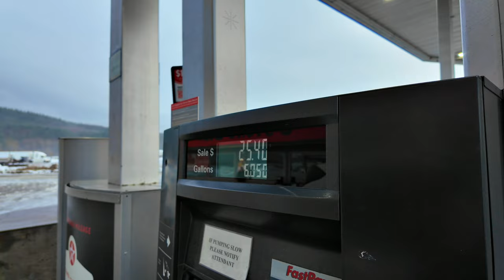My DJI Vlogging Gear..!! • DJI Mic 2 Kit Introduced! | TheSmoaks Vlog_2985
Upgraded Version of Mic 1 Kit! | 32 Bit Float Recording! | 1st Seen w/OSMO 3!

We Crawl Out of Snow & Ice! | Felt Great to Get Out! | Shop was Closed..!

 1983 Yamaha XVZ12TK Venture 1200